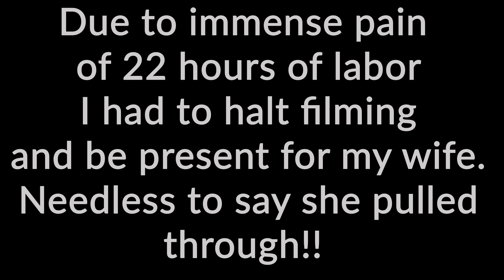Arrival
Welcoming Our Little Miracle!! Join us in celebrating the arrival of our precious newborn son! He has been nothing but a blessing, God is good!!